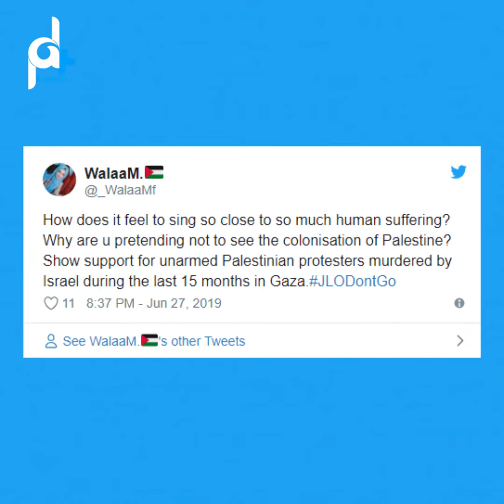Backlash over JLO Performance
JenniferLopez faces social media backlash over her performance in TelAviv .

The US singer,
 Jennifer Lopez is facing
backlashes over her decision to
take part
in a concert in Israel,
which will held at
the Yarkon Park
in Tel Aviv in August.
 CodePink,
 a women-led grassroots
 organization,
submitted a petition,
 which has already obtained
more than 4,000 signatures,
  asking JLO to cancel
 her appearance in Israel.
Will Jenifer Lopez hear the demands
 of her fans
and cancel her performance?